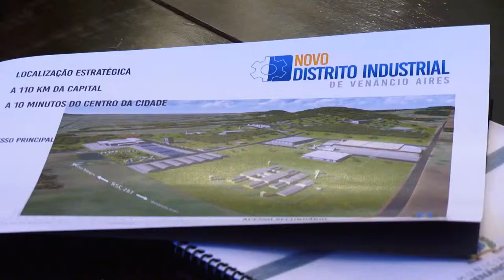Prefeitura de Venâncio Aires apresenta projeto do Distrito Industrial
O governador José Ivo Sartori recebeu, nesta segunda-feira (4), o prefeito de Venâncio Aires, Airton Artus, que apresentou a maquete eletrônica do novo Distrito Industrial do município. O empreendimento é projetado em área anexa à Penitenciária Masculina de Estância Nova. De acordo com o prefeito, o processo de doação de 90 hectares de terras do Estado ao município está em fase avançada. "O projeto está saindo da Superintendência de Serviços Penitenciários para a Secretaria da Administração. Depois, vem para a Casa Civil para elaboração da lei e, em seguida, vai para a Assembleia Legislativa", disse ele.